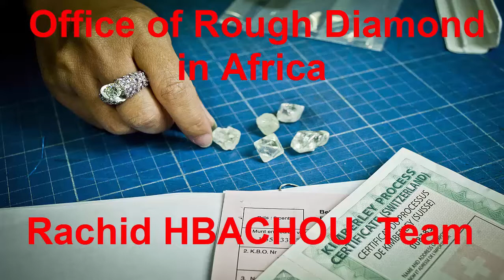Blood Diamonds & Violence in Africa | Rachid HBACHOU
Diamonds are supposed to be symbols of love, commitment, and joyful new beginnings. But for many people in diamond-rich countries, these sparkling stones are more a curse than a blessing. Too often, the world’s diamond mines produce not only diamonds – but also civil wars, violence, worker exploitation, environmental degradation, and unspeakable human suffering.

Not long ago, the public started to become aware that large numbers of diamonds are mined in violent and inhumane settings. Consumers are now demanding, with ever greater urgency, that their diamonds be untouched by bloodshed and human rights abuses. Fueling Civil WarsSo far, however, the diamond industry’s response has been woefully inadequate. Diamonds with violent histories are still being mined and allowed to enter the diamond supply, where they become indistinguishable from other gems. Violence and injustice remain an everyday aspect of diamond mining.

FUELING CIVIL WARS
In just the past two decades, seven African countries have endured brutal civil conflicts fueled by diamonds: Sierra Leone, Liberia, Angola, the Republic of Congo, Côte d’Ivoire, the Central African Republic, and the Democratic Republic of Congo. Diamonds intensify civil wars by financing militaries and rebel militias.
VIOLENCE
STILL PLAGUES
MANY DIAMOND MINES
IN AFRICA,
WITH ARMED GROUPS
USING FORCE TO
SEIZE OR CONTROL
DIAMOND WEALTH. Rival groups also fight with each other to control diamond-rich territory. The tragic result is bloodshed, loss of life, and shocking human rights abuses – from rape to the use of child soldiers.

Diamonds that fuel civil wars are often called "blood" or "conflict" diamonds. Although many diamond-fueled wars have now ended, conflict diamonds remain a serious problem. In 2013, a civil war erupted in the Central African Republic, with both sides fighting over the country’s diamond resources. Thousands of people have died and more than a million have been displaced. In addition, past wars fueled by diamonds have taken about 3.7 million lives. Millions of people are still dealing with the consequences of these wars: friends and family members lost, lives shattered, and physical and emotional scars that will last generations